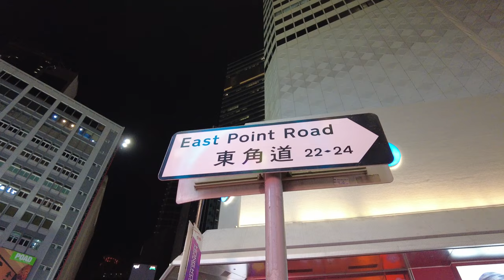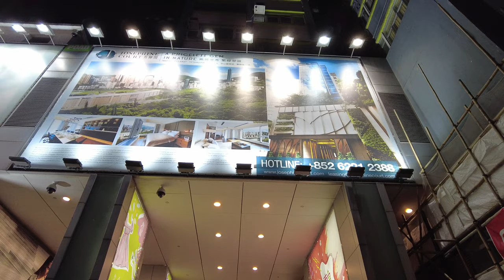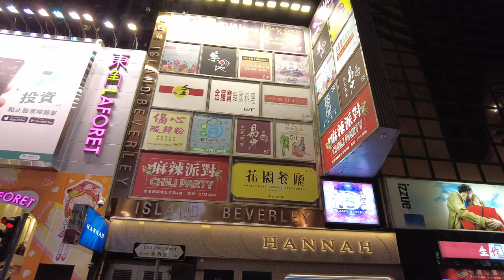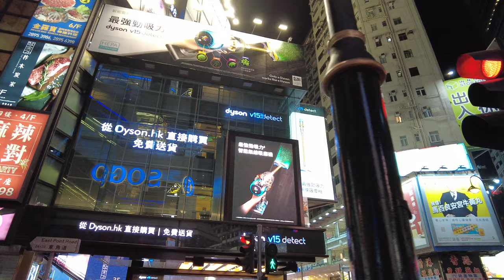【HK 4K】銅鑼灣 東角道 | Causeway Bay - East Point Road | DJI Pocket 2 | 2022.01.19